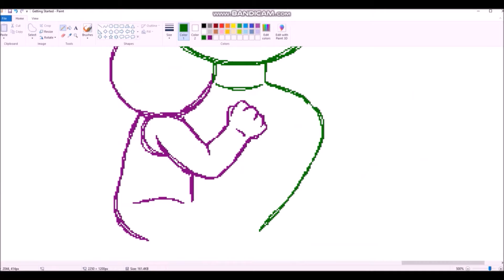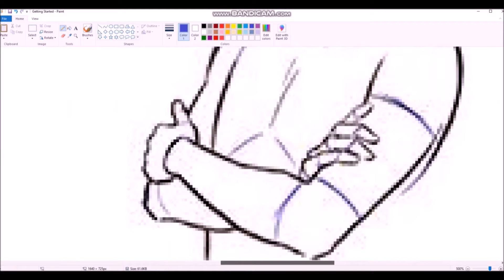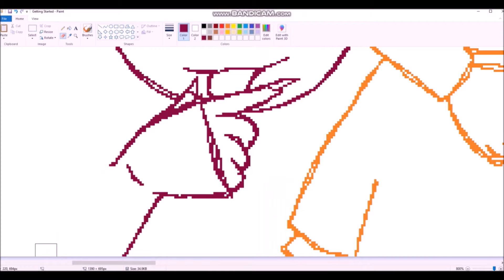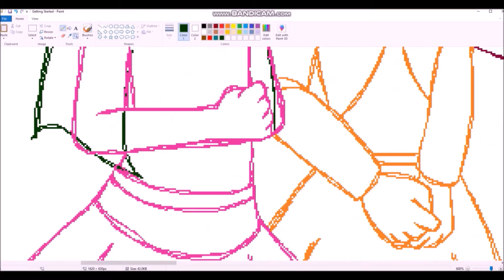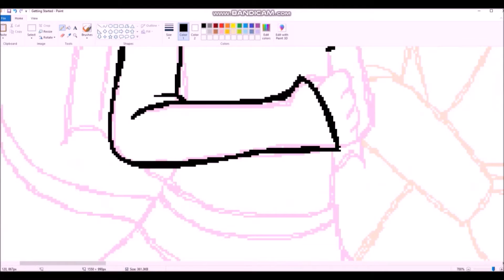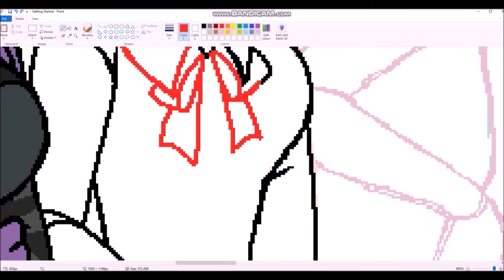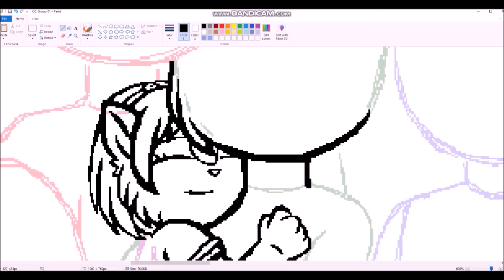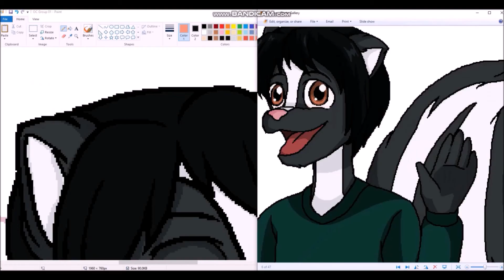2023 Speedpaint 01 Part 01: OC Group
Happy New Year! I wanted to post this earlier today, but I realized it would take a long time for me to finish, probably days, so this video will be divided into parts, and it will count as one speedpaint rather than multiple. Here's to another (hopefully) good year!

01. Memory Lights - Jack Shore & Kora
02. Friends (nightcore) - ThimLife ft. Vanessa
03. Heavenbound - @Foozogz & @princewhateverer
04. Bike Rides - Green Orbs
05. Freesol - Seven Lions
06. Here We Are - @BlackGryph0n & @MichelleCreber